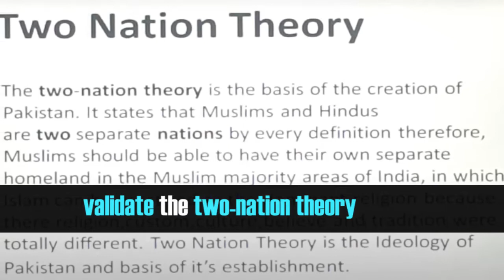TWO NATION THEORY WILL ALWAYS HAUNT INDIA